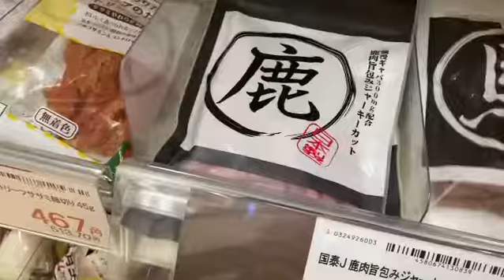ポメペキ お預かり10日目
お買い物デビュー